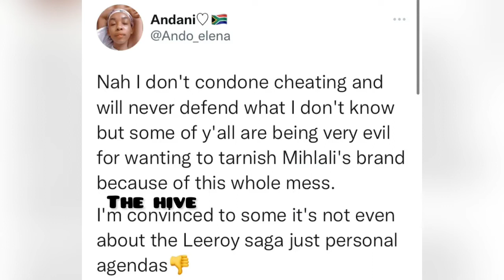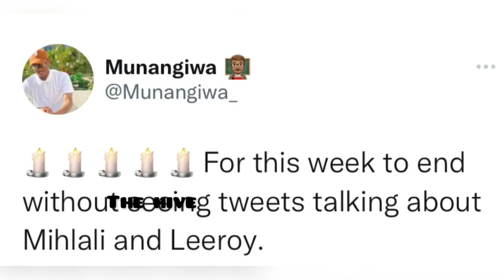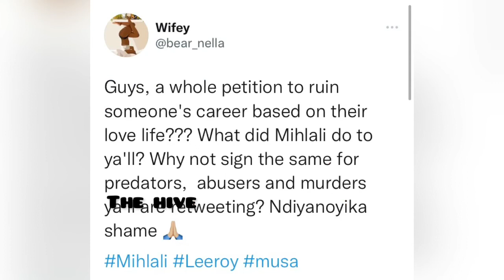Musa Khawula is being asked to stop 🛑 “We are tired”